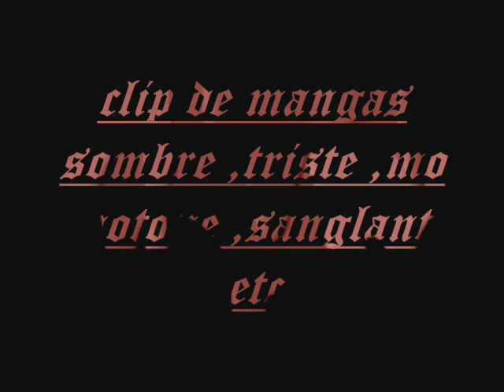helium vola clip mangas sombre etc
clip sur helium vola omnis mundi creatura ,avec des images de mangas sombre sanglant triste etc